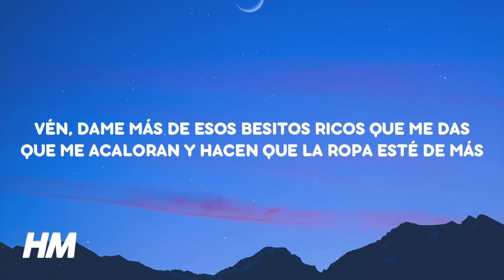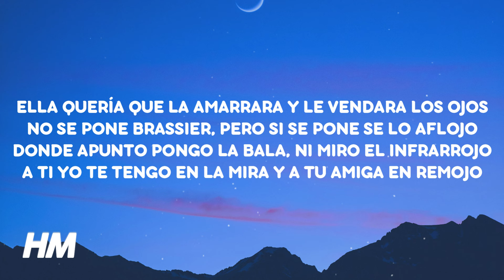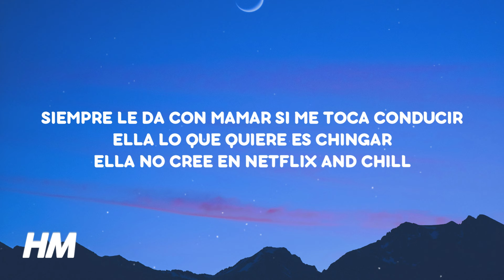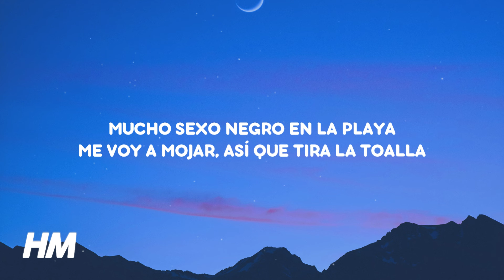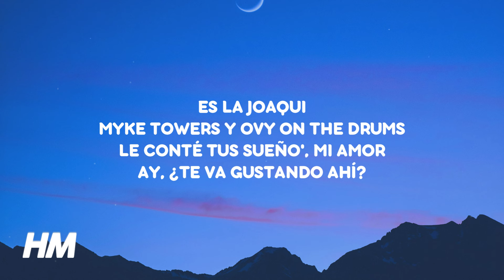Ovy On The Drums, Myke Towers, La Joaqui - BELLAQUERIA (Letra/Lyrics)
♫ Ovy On The Drums, Myke Towers, La Joaqui - BELLAQUERIA

[Letra de "BELLAQUERÍA"]

[Intro: Myke Towers]
Vén, dame más de esos besitos ricos que me das
Que me acaloran y hacen que la ropa esté de más
Si ya la nota se nos nota
La noche está pa' hacer el amor con mota
Así que prendemos uno después del desayuno
Para hacernos de todo nos comemos los dos
Pa' bajar el estrés, polvo' echamos tres
Y cuatro el número en el que te quiero poner

[Coro: Myke Towers]
Déjate sorprender, te traje weed si te gusta prender
Ya está caliente, lo puedo ver
Y eso que no quería
La noche está pa bellaquería

Ella quería que la amarrara y le vendara los ojos
No se pone brassier, pero si se pone se lo aflojo
Donde apunto pongo la bala, ni miro el infrarrojo
A ti yo te tengo en la mira y a tu amiga en remojo
Me deben una
Del apartment se ve pa' la laguna
Me avisan cuando quieran que la reúna
Se montan en tribuna
Que quiera ser mi cómplice
Pa' todas mis loquera' me pregunto si hay alguna
Dijo que era la primera vez, que ella no era así
Seduciéndome con su carita de yo no fui
Siempre le da con mamar si me toca conducir
Ella lo que quiere es chingar, ella no cree en Netflix and chill
En su perfil puso que estaba soltera por fin
Yo con ponérselo los ojos le torcí
Pa' mí y ellos tienen que darme miles largos por feat
El destino es secreto, no te voy a decir

[Verso 2: La Joaqui]
Bellaquéame así, de nuevo hazme así
Desde que sentí
No sabes cuántas canciones que escribí pensando en ti
Quiero que hagamos el sexo en la beach, todo free
Me muevo tan rico, te venís dentro de mí
Como yo te como no te vas como otra guacha
Y si combinamos las Off-White tiramos facha
Mucho sexo negro en la playa
Me voy a mojar, así que tira la toalla

[Puente: La Joaqui]
Uh-uh-uh, uh-uh-uh
Te miro a los ojos mientras te la estoy mamando
Uh-uh-uh, uh-uh-uh
Me pones mojadita saber que te está gustando

[Outro: La Joaqui]
Es La Joaqui
Myke Towers
Y Ovy On The Drums
Le conté tus sueño', mi amor
Ay
¿Te va gustando ahí?